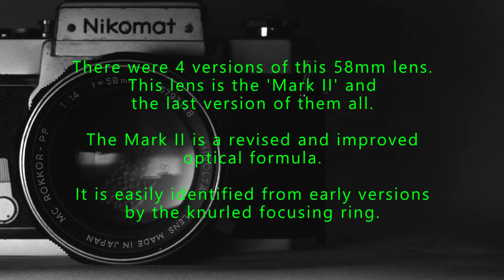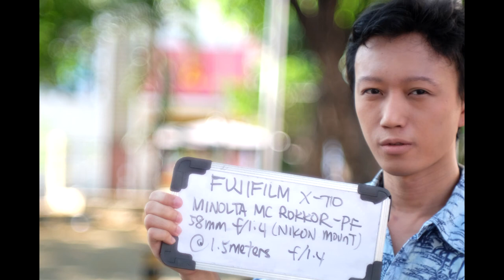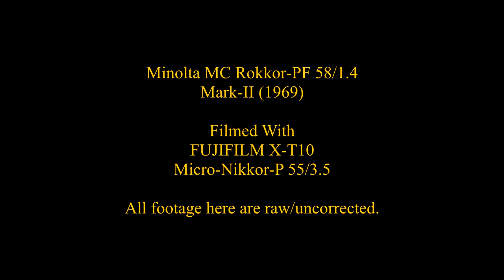Minolta MC Rokkor-PF 58mm f/1.4 (Converted To Nikon F Mount With Infinity)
Minolta MC Rokkor-PF 58mm f/1.4
Converted to Nikon F mount with Infinity
(Works on all Nikon DSLRs!)

Years Produced:
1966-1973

Minimum Focusing Distance:
0.6m

Focus Throw:
180 degrees

Filter Thread Diameter:
55mm

Aperture Run:
f/1.4 - f/16 in half stop clicks
6 blades with auto diaphragm

Optical Formula:
6 elements . 5 groups
Glass has mint green, magenta and deep violet colors

MUSIC
Beethoven Piano Concerto No.5
Hans Richter-Haaser, Piano
Philharmonia Orchestra, Istvan Kertesz